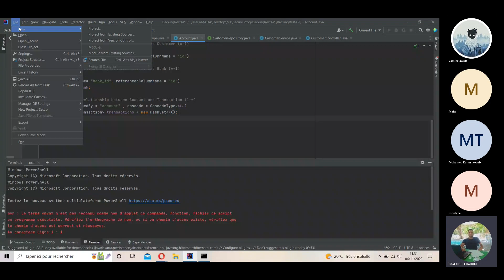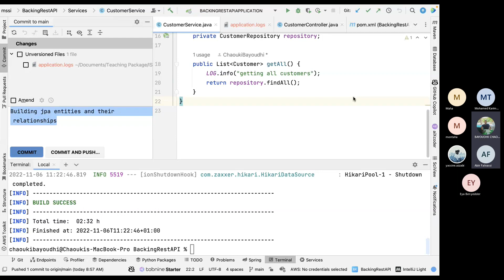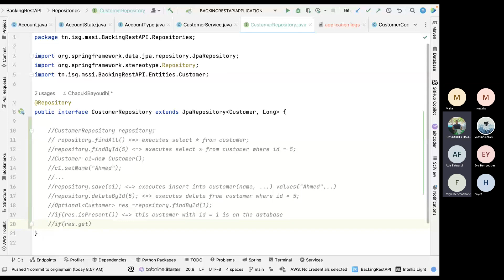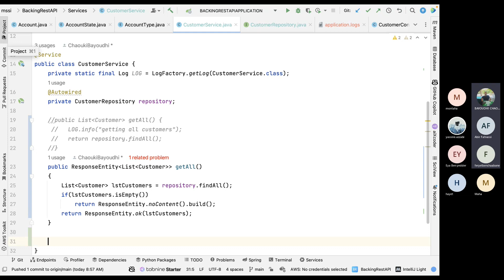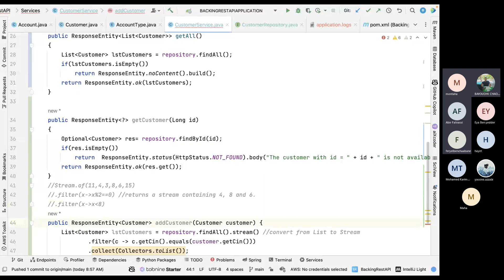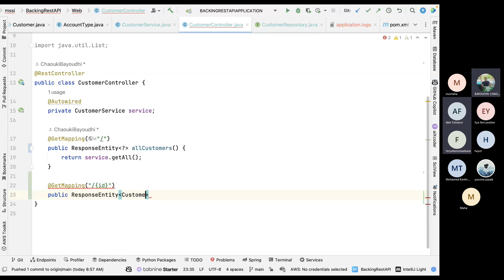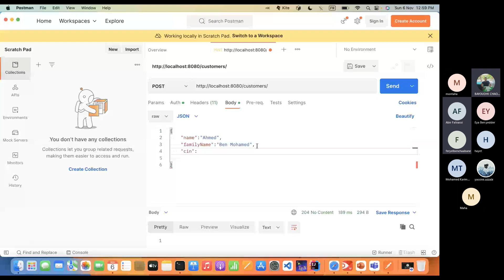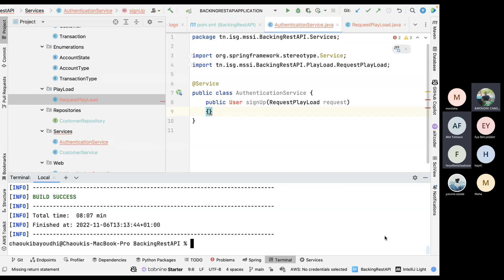Secure Programming step 3 : build banking REST API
This video demonstrates how to build a REST API using spring-boot and PostgreSQL.
I'm building a banking application.
This application will be used as support to demonstrate how to secure REST API using spring security and JWT.
This is the third step.